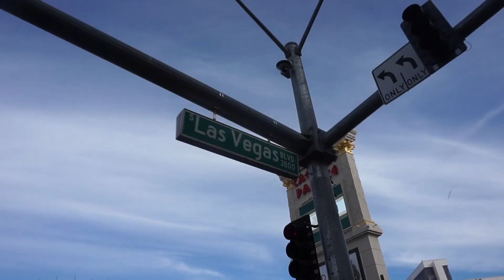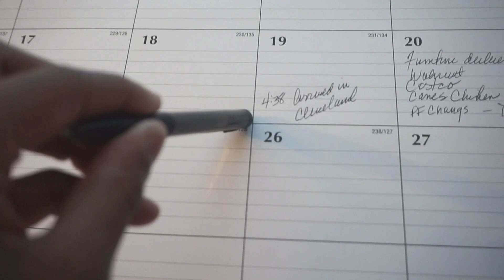August 2022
A recap of my month of August. Vegas + Cleveland +  First Week of School! I'm hoping to do more monthly vlogs for the rest of the year, so let me know if you enjoy these types of videos in the comments below or with a like and subscribe.